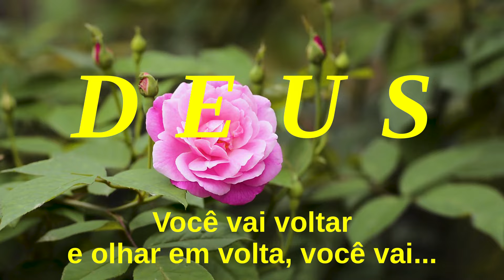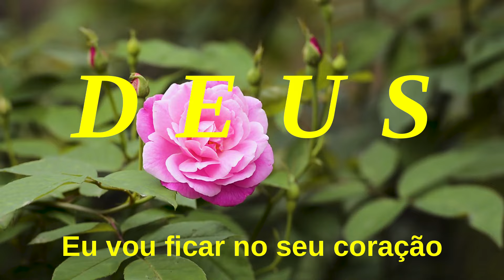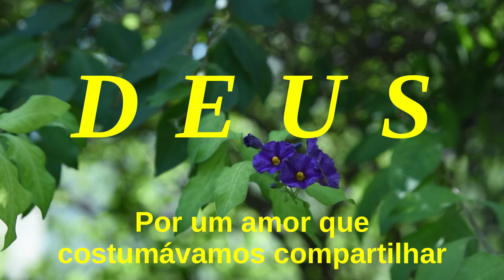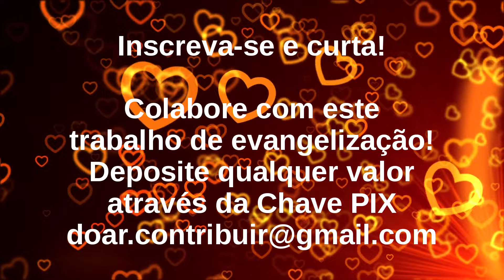Michael Jackson - One Day in Your Life (Legendado em Português)